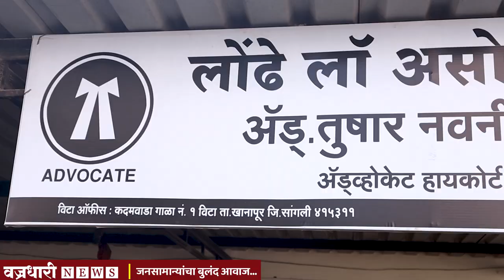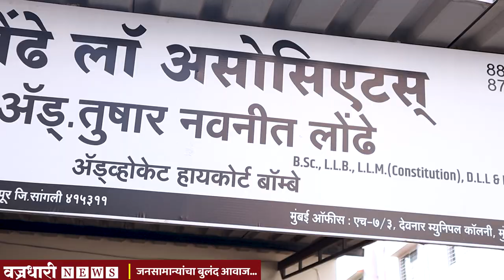वकील संघटनेच्या जिल्हाध्यक्षपदी ॲड तुषार लोंढे यांची निवड ।। वज्रधारी न्यूज ।।